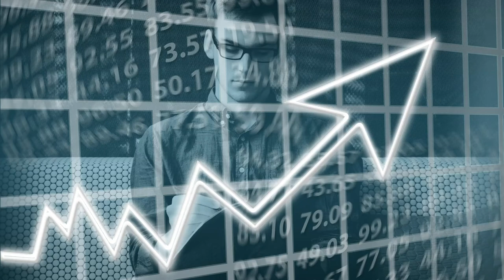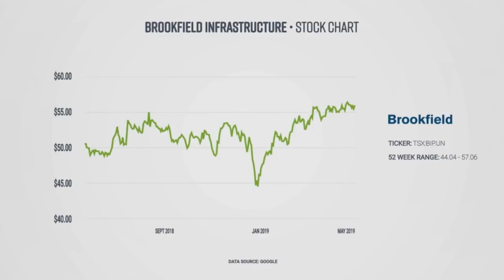Your Stock Our Take Brookfield Infrastructure Partners L.P. (BIP.UN:TSX)